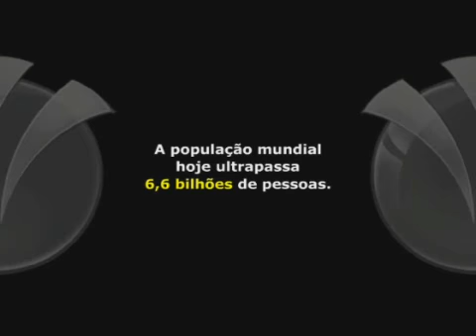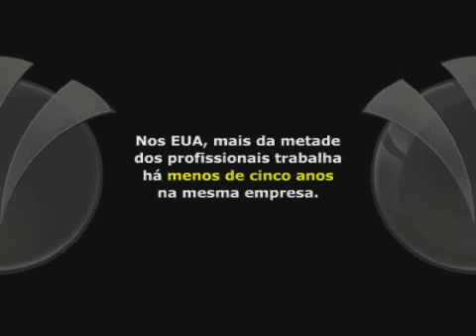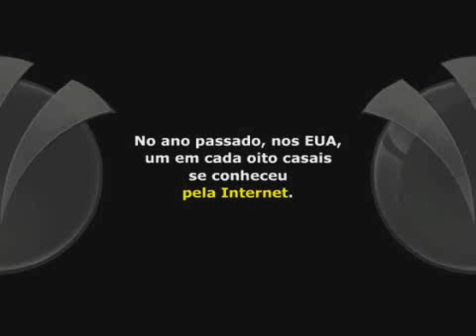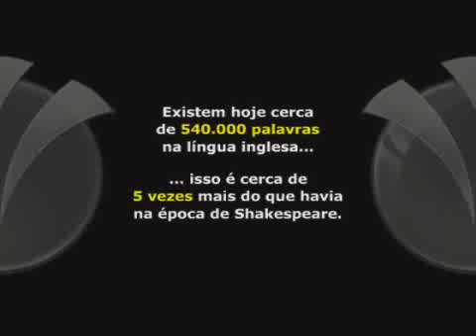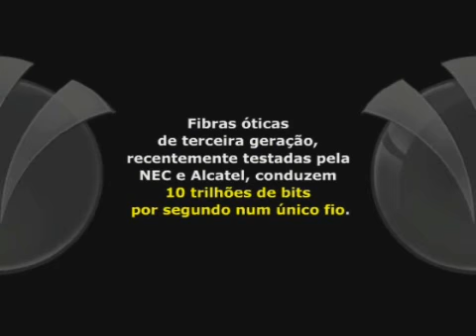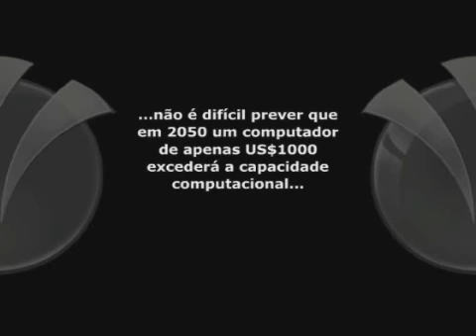lpl mensagem IBM INFOR